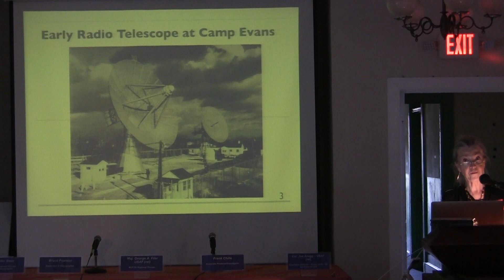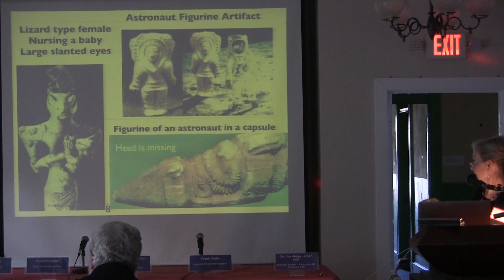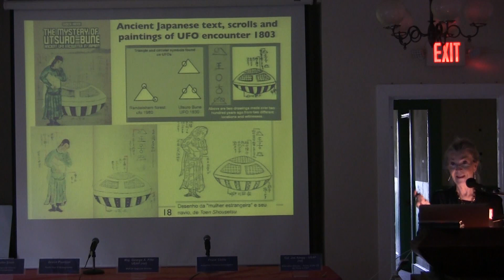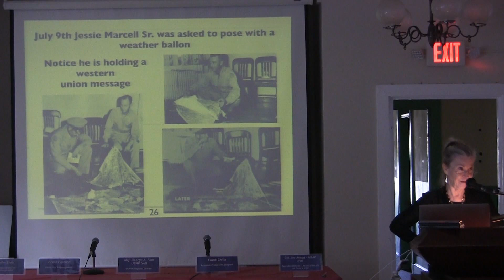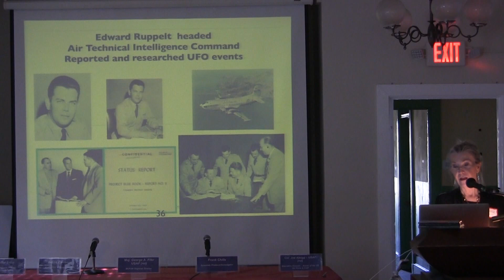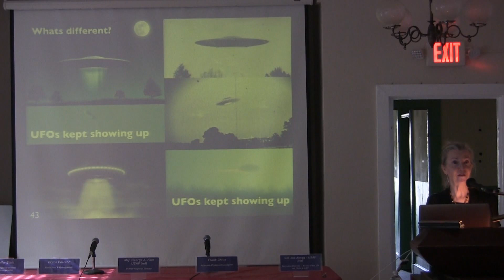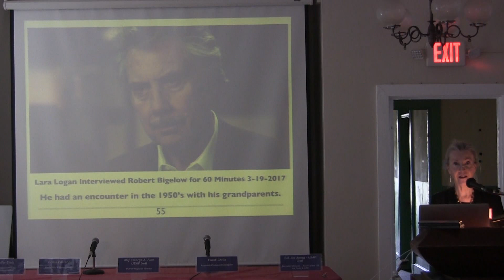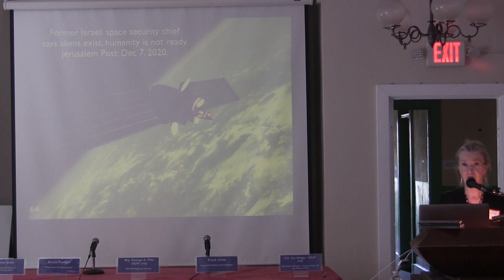Jennifer Stein Presentation - 1st Annual MUFON UAP Conference - Diana site - Camp Evans - 10/30/21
This channel is dedicated to advancing the knowledge of the UFO/UAP phenomenon and the Paranormal in with a focus historically, within but not limited to Monmouth County, NJ.